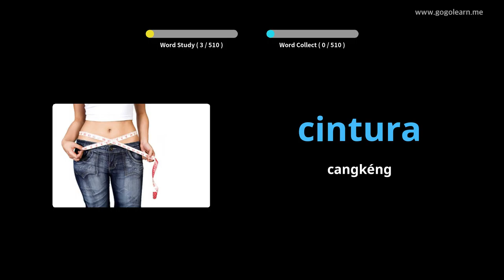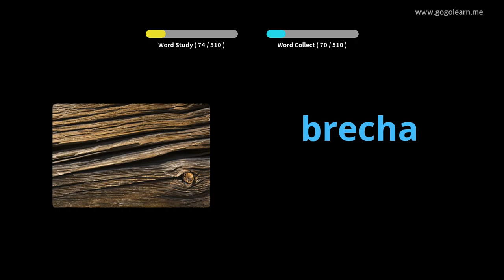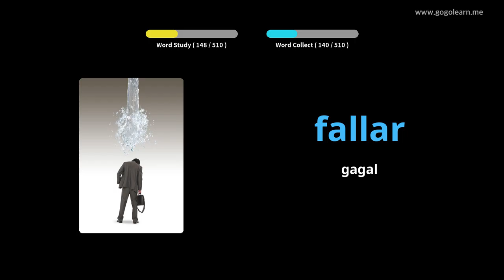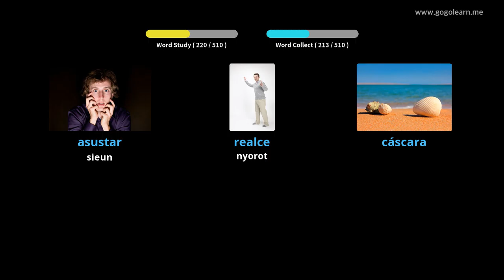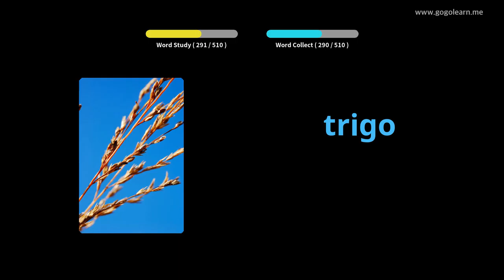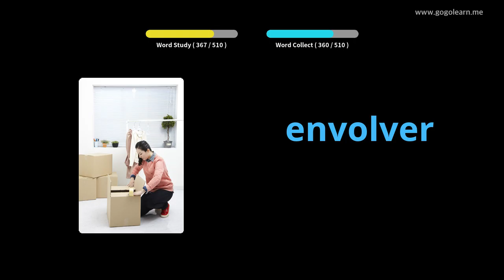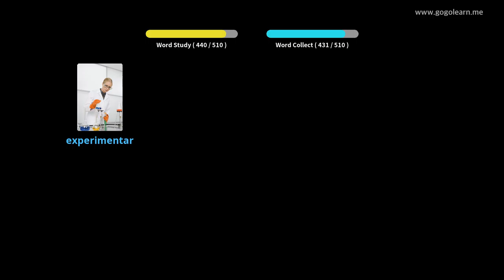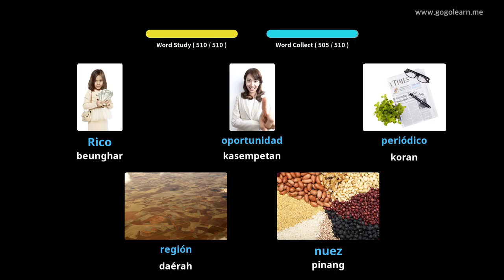Sakola Dasar Menengah Spanyol |Golearn